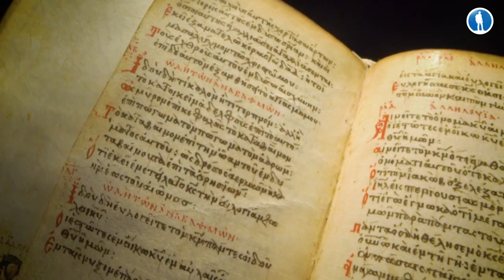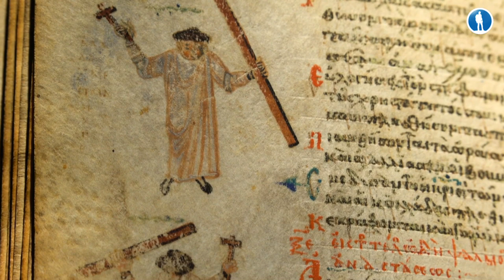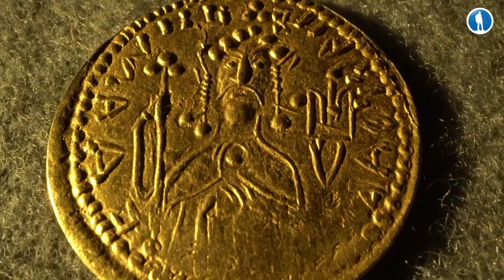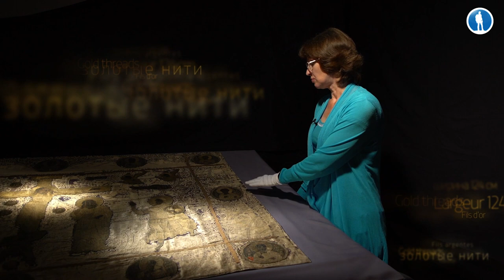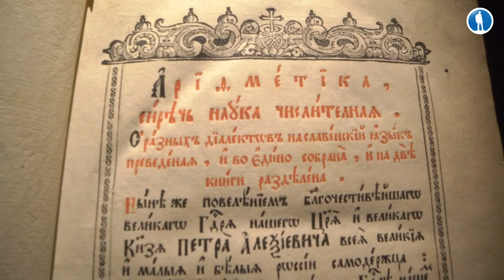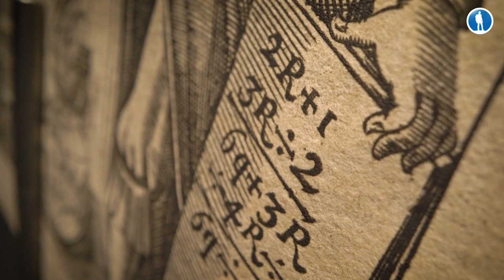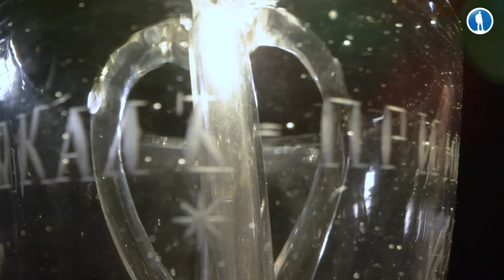Документальный фильм «Хранители времени»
снятого к 150-летию Государственного исторического музея при поддержке фонда «История Отечества».

Документальный фильм – это летопись крупнейшего в России музея национальной истории и культуры, который хранит более 5 миллионов уникальных экспонатов от эпохи раннего палеолита до наших дней. Эти экспонаты составляют одну десятую всего музейного фонда нашей страны. Однако лишь крохотная часть несметных сокровищ – менее 1% от общей коллекции - представлена в постоянной экспозиции Государственного исторического музея. Фильм «Хранители времени» — это уникальная виртуальная экскурсия по залам и запасникам ГИМ, которую ведут сотрудники музея: от директора и заведующих отделами до младших научных сотрудников.

Как зарождался музей, как собиралась и формировалась его масштабная коллекция, что скрыто от глаз простых посетителей, наконец, как развивается музей сегодня? Фильм повествует о том, из чего соткана история нашей страны и о тех, кто эту историю бережно оберегает.